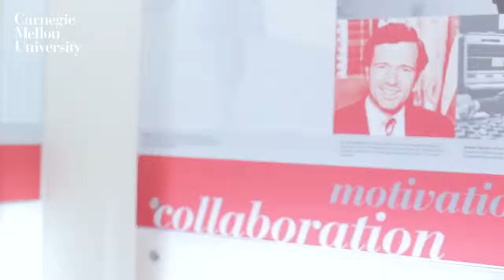CMU-A Alumni Lewis Daly (Australia)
australia.cmu.edu